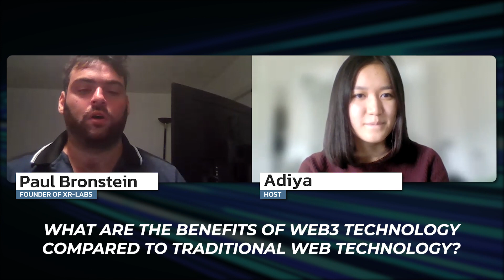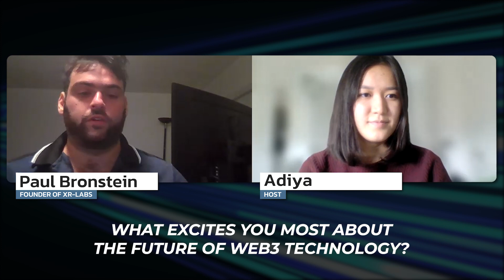Exploring the Future of Web3 with Paul Bronstein▶️Unveiling Its Impact on Society and Technology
Dive into an insightful discussion with Paul Bronstein, a visionary in the Web3 space, as he shares his journey into the realm of cryptocurrency, sparked by the vibrant blockchain community in Miami. Discover the transformative benefits Web3 technology brings to security, social responsibility, and technological utility. Paul discusses the advantages of cryptocurrencies, addresses common misconceptions, and highlights the challenges of mainstream adoption. Learn from Paul's perspective on staying updated with Web3 trends, the complexity of Web3 technology for average users, and his vision for a more unified and productive society through Web3 applications.

Time Codes:
00:00 - Introduction: Meeting Paul Bronstein, Web3 Visionary
00:47 - Discovering Crypto: Paul's Entry into the Blockchain World
01:50 - Web3 vs. Traditional Web: Advantages and Innovations
02:47 - Cryptocurrencies: Decentralization and Utility
03:56 - Common Misconceptions and Public Awareness Challenges
04:56 - Overcoming Web3 Project Challenges: Adoption and Development
05:28 - The Role of Quality Content and Security in Web3's Future
06:26 - Ensuring Trust and Integrity in Web3 Projects
07:28 - Advice for Web3 Newcomers: Embrace Learning and Exploration
08:26 - Paul's Excitement for Web3: The Future of Music and Metaverse

Paul's insights offer a compelling look at the potential of Web3 to revolutionize our digital interactions, emphasizing the importance of community, security, and high-quality content. His excitement for future Web3 applications, especially in music and the metaverse, underscores the technology's potential to foster a more connected and creative society.

Engage with the future of technology by exploring more about Web3.